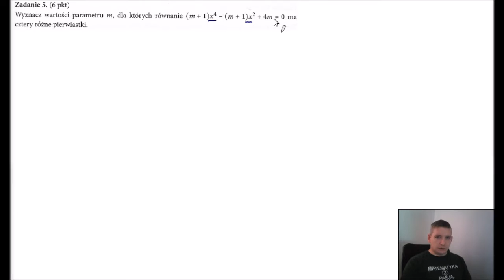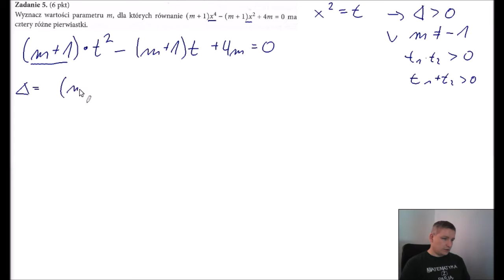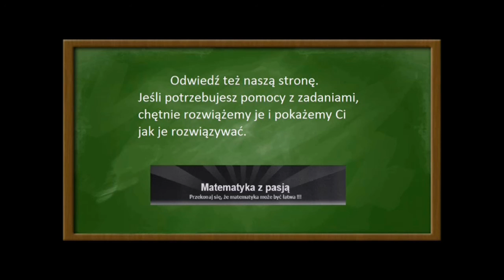Teraz matura Wielomiany Zestaw d zadanie 5